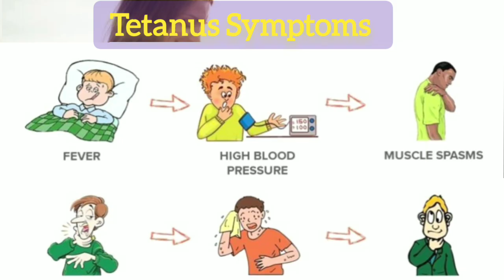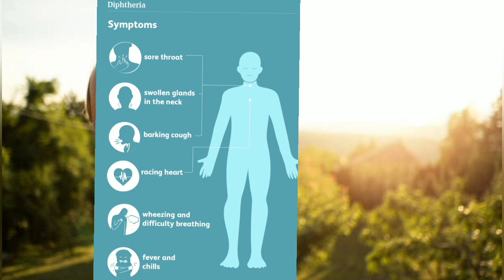Pregnancy Care Tips Malayalam|TT Vaccine|Td Vaccine Malayalam